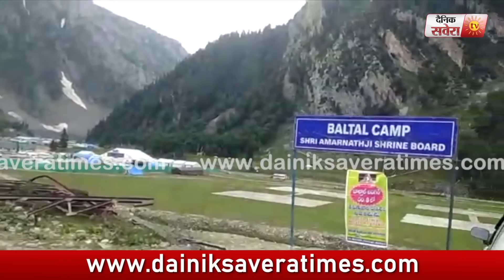Exclusive: देखिए Amarnath Yatra 2019 की पूरी तैयारियां